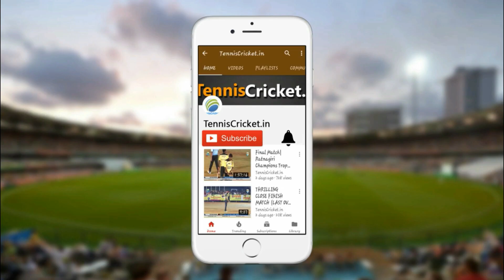Dipu Mali Batting | Kopra Group Chashak 2021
Watch Dipu Mali Batting | Kopra Group Chashak 2021